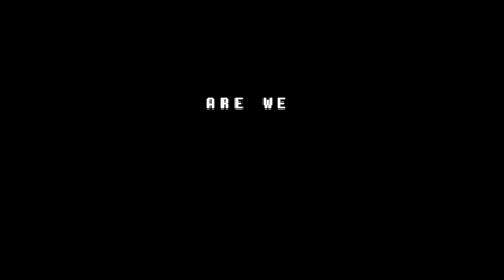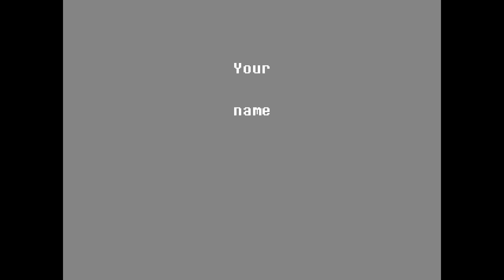DELTARUNE(Chapter1) - SCHOOL WALKTHROUGH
so uh look at the chat closly u will use the hack i used but wont work its my hack ok ima eat a monkey bye.